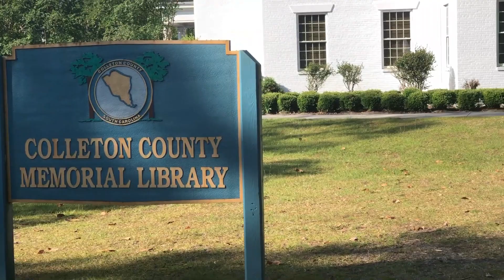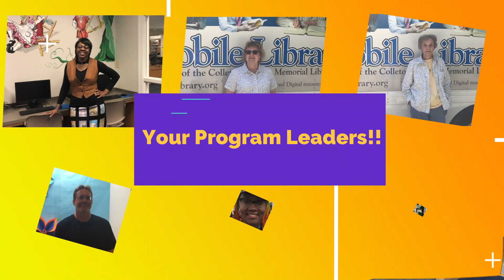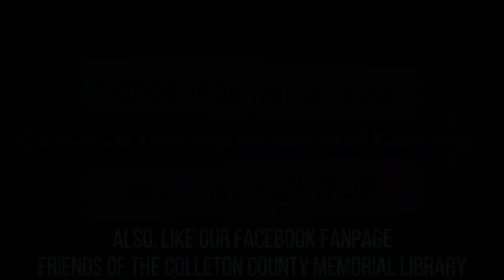CCML- Teen Virtual Summer Reading Program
It's our favorite time of the year at the Colleton County Memorial Library. This year we will be holding a virtual summer reading program. In this video, you will get a glimpse of what the teen summer reading will have.

Colleton County Memorial Library is located at:
600 Hampton St, Walterboro, SC 29488
Hours of Operation: Summer
Monday- Friday: 11am - 6pm
Saturday: 9am - 1pm